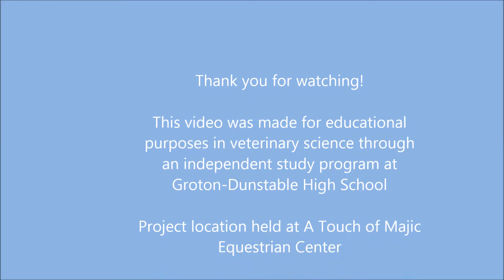Anatomy in Motion